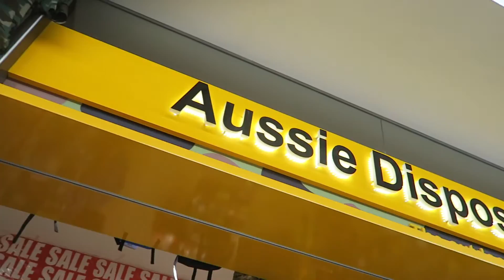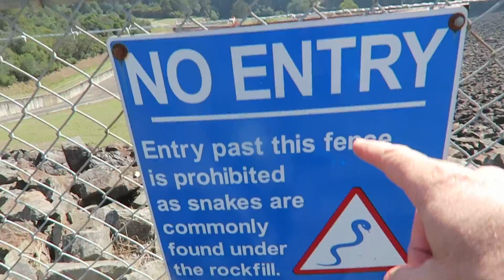#115 We're Taking Over, Postie Bike chronicles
I'm currently  riding my Honda CT 110 Postie Bike around Australia seeing what I can see.

 more detailed description coming soon

Half of what goes in my Busking Hat goes to the Black dog Institute